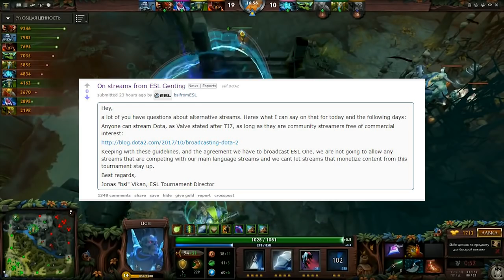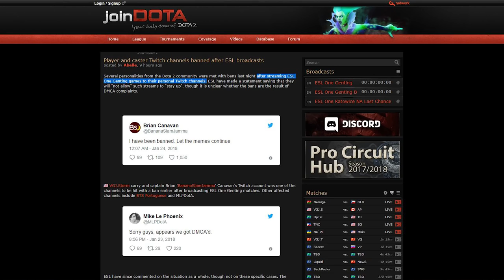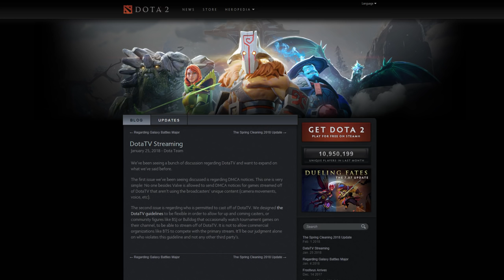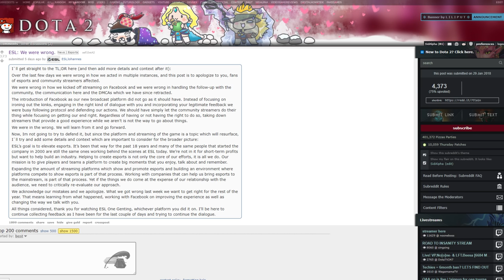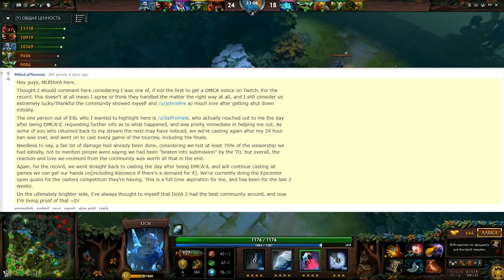An update on the ESL filing DMCA strikes against Twitch Streamers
In response to the ESL filing DMCA strikes against Twitch streamers during the ESL One Genting tournament for Dota 2 Valve has issued a statement and the ESL has since apologized. sort of.
Azenzic
BinaryBungler
Jcel4569
Raidon63
CampingCarl
Qravers
Kurt Volrath
Papa Burny
Fatal Foxtrot
Alternate22
Snake Plissken
Josh
The Godslain
Lord Fury
ShroGrey
Robert L.
Jïn Muhjo
Angelo H.
Kyle M.
Mad1316
Onno Inada
Munchman
Skorn
Shaun H.